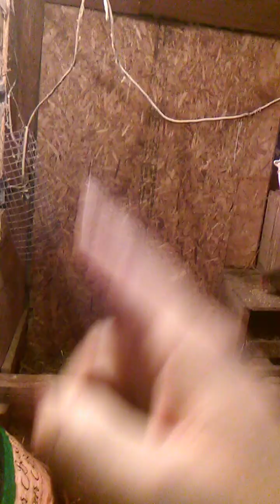My new chickens!So happy to have them..( they are Pets)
I adopted 14 new chickens,some girls don't lay anymore but needed a safe warm loving home to live out their lives...NOTE..I do NOT eat my rescued.They become my pets and are cared for like any pet,Once they have been named,they are mine forever😊.I adore them,and in the deal I received the sweetest rooster with the most gentle temperament. I hope you enjoy my barn of birds♥♥🙏